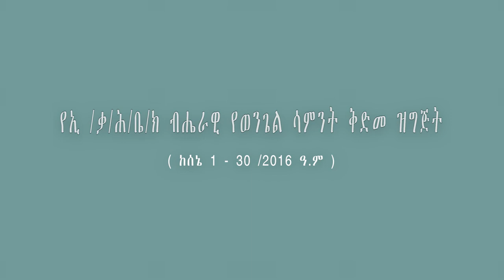የኢ/ቃ/ሕ/ቤ/ክ ብሔራዊ የወንጌል ሳምንት ቅድመ ዝግጅት ምክኒያት በማደረገ የተላለፈ መልእክት በኢ/ቃ/ሕ/ቤ/ክ ም/ፕሮዝዳንት ስምኦን ሔሊሶ